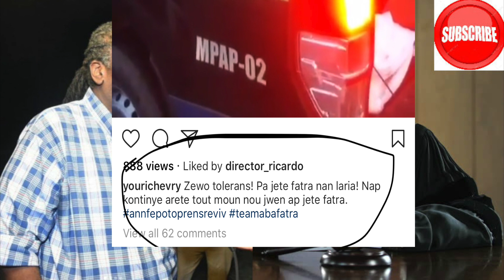Majistra Youri Chevry Nan Tribunal Pou Ti Malerez Li fe Arete Pou Fatra Yap jete Nan Lari Ya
Pa Bliye Abone subscribe channel la si se premie fwa wap pase sou channel youtube la ,komante di saw panse nan kesyon nou poze yo bay opinion paw sou sa mesi a tout kitjou patisipe nan debat yo pa bliye share video yo sou rezo soyo yo pou nou mesi staff Tribunal la renmen Nou much love to yall